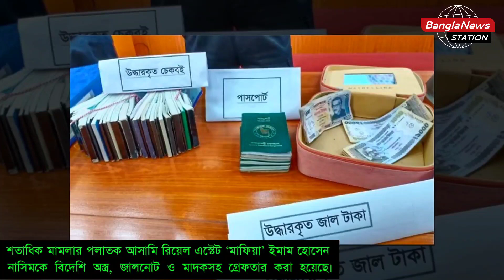শতাধিক মামলার আসামি রিয়েল এস্টেট মাফিয়া পলাতক নাসিম স্ত্রী সহ আটক | Real estate Nasim |Bangla news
শতাধিক মামলার আসামি রিয়েল এস্টেট মাফিয়া পলাতক নাসিম স্ত্রী সহ আটক |